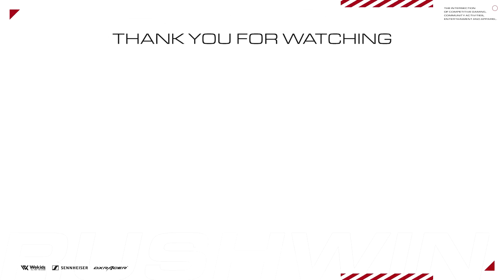【CoD:Warzone】これあれば勝てる。降りたら最初に拾うべき武器！【無料バトロワ】